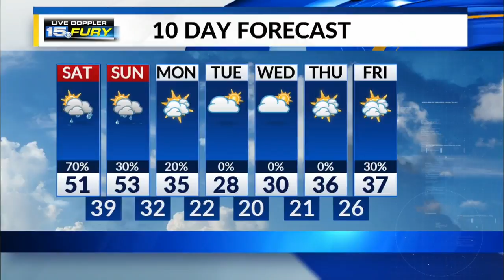Saturday Morning Forecast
Morning showers, drier afternoon